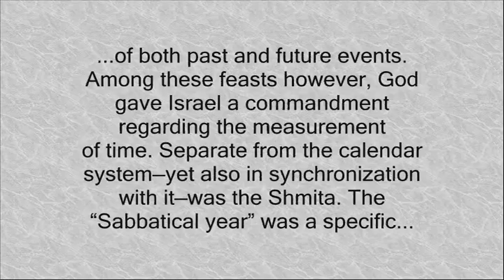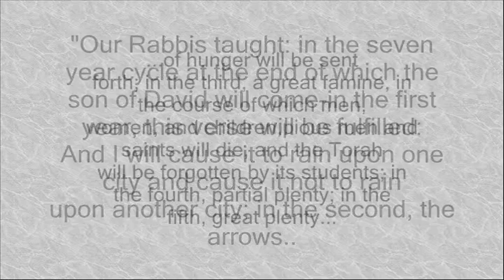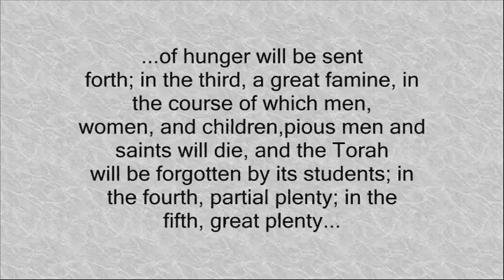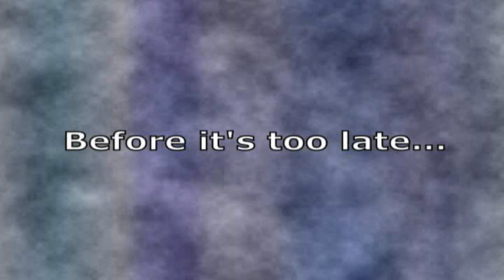The Seventh Shmita: Countdown to the Second Coming (Selected Quotes)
Selected quotes from the only book based on the same method of interpretation of Daniel's "Seventy Sevens" embraced by the famed scientist Isaac Newton!
[Go to site, click on image, read portion of chapter 6--includes reseller information]